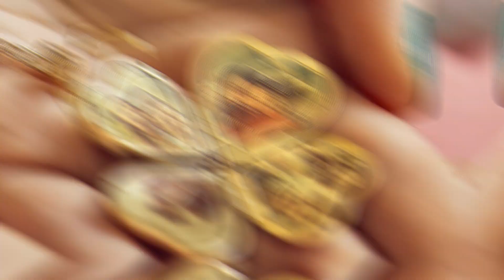Alia Bhatt's Daughter Raha Kapoor 10 Most Expensive Birthday Gifts From Bollywood Stars-RanbirKapoor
/ celebriynews

 / celebri28164146

 / sakurahertz

 / sakurahertz

 / sakurahertz